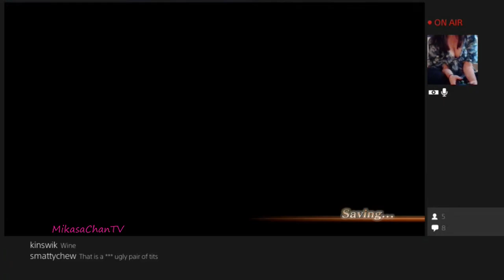Dynasty Warriors 8: Xtreme Legends Complete Edition [PS4] - Part 5 (Walkthrough/Gameplay)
Dynasty Warriors 8: Xtreme Legends Complete Edition is an Action game, developed by Omega Force and published by Koei Tecmo Games, which was released in Asia in 2013.